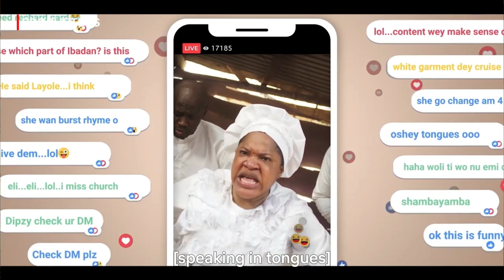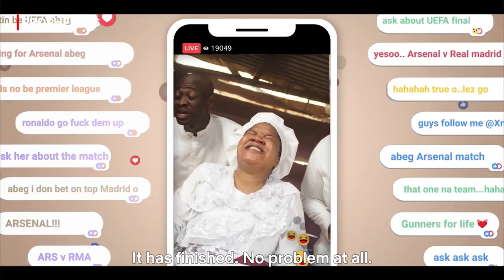PROPHETESS by Toyin Abraham Nigerian Full Movie Review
PROPHETESS is a Nigerian Movie on Netflix with actors and actresses like Kunle Remi, Kehinde Bankole,Toyin Abraham,lateef adedimeji, Ronke Ojo, Blessing Obasi, Deyemi Okanlawo ,tina mba, uzor arukwe, directed by  niyi akinmolayan.

**original clips of the Netflix PROPHETESS are NOT mine

This video was made and edited by me😍.